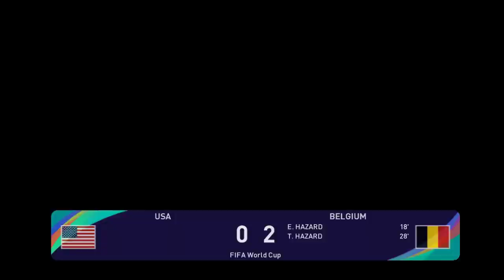Belgium vs USA a great game by two great teams in world cup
Belgium vs USA a great game by two great teams in world cup is game with best result and you can see How this game is Amazing.